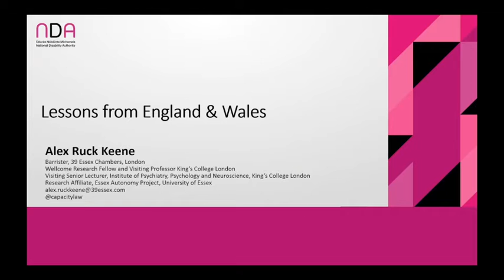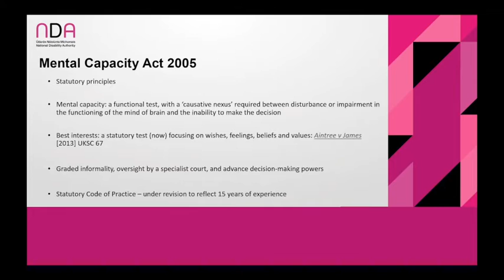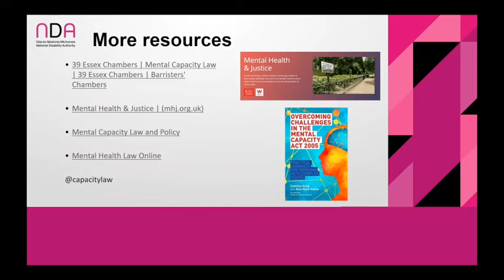NDA Annual Conference 2021 - Panel Discussion #2: Lessons from other Jurisdictions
The afternoon session of the conference was opened by Anne Rabbitte, T.D., Minister of State with responsibility for Disability.

Panel Discussion #2 was chaired by Professor Eilionóir Flynn, Director of the Centre for Disability Law and Policy in the National University of Ireland, Galway.

The discussion focused on 'Lessons from other Jurisdictions', and contributions were received from:
• England and Wales: Alex Ruck Keene (Barrister, writer and educator)
• Sweden: Maths Jesperson (Founder and Board member of PO-Skane)
• USA: Jonathan Martinis (Senior Director for Law and Policy, Burton Blatt Institute at Syracuse University)